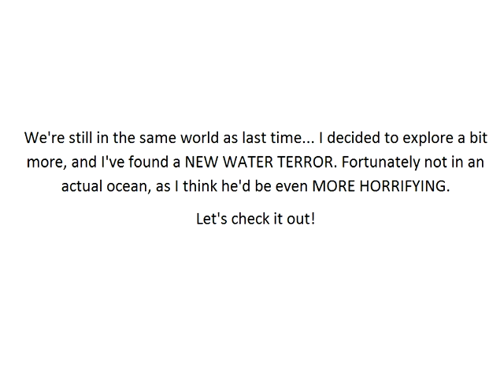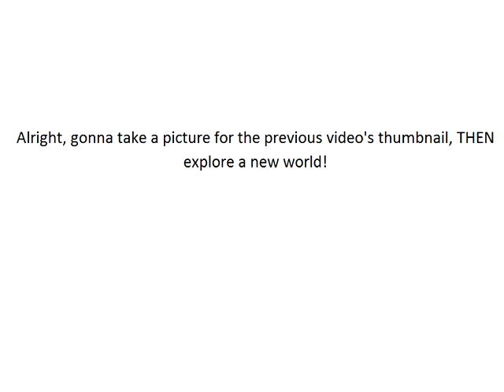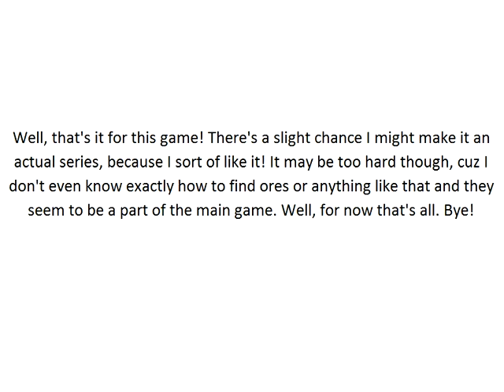Block Story - Part 2 - Creating Destruction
Prepare for an hour of insanity.